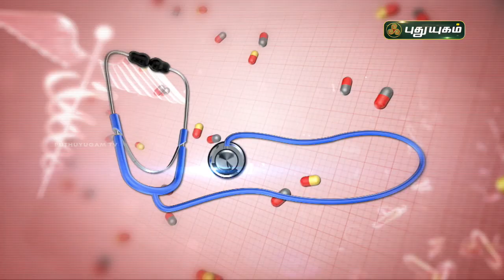நாள்பட்ட சைனஸ் பிரச்சனையை குணப்படுத்துவது எப்படி? Doctor On Call | PuthuyugamTV